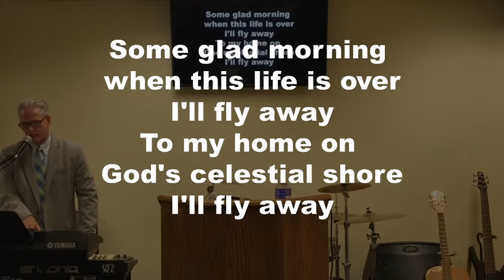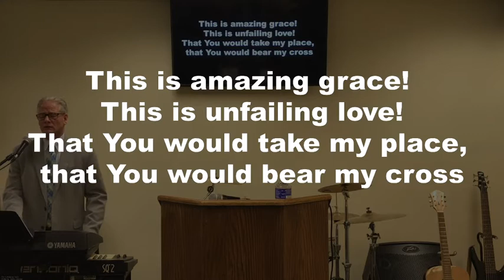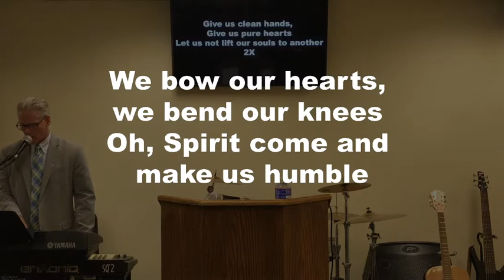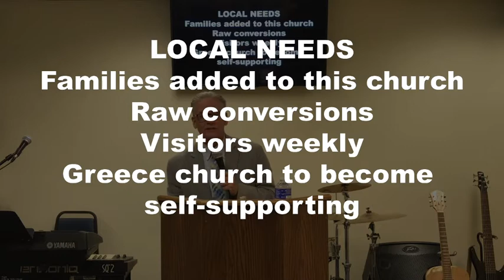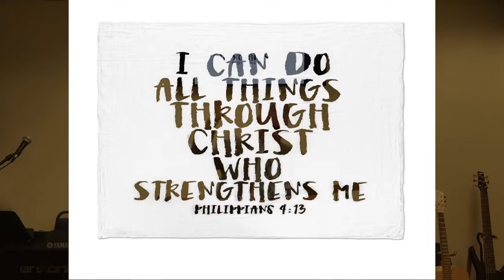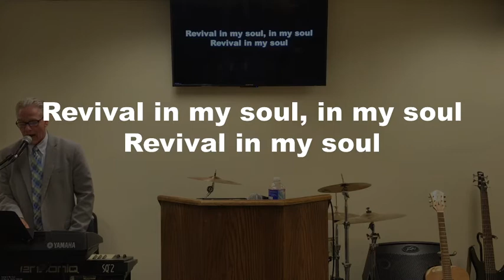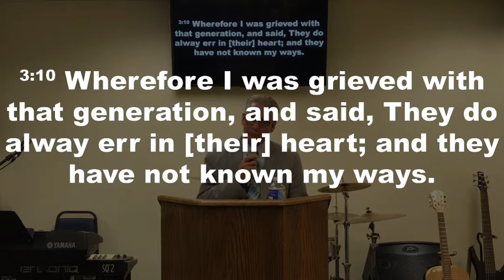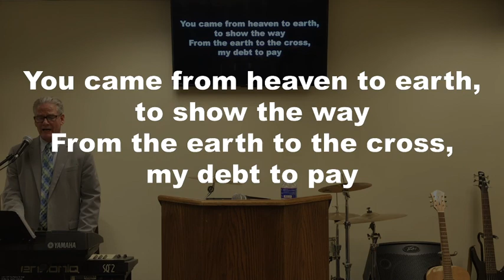Sunday Evening Service 10/11/2020: "Hearing God's Voice"